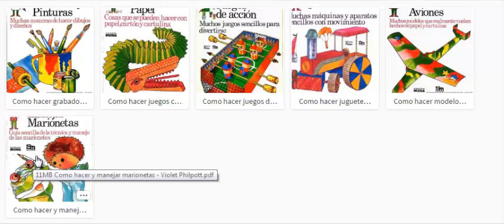segundo pack de libros de como hacer